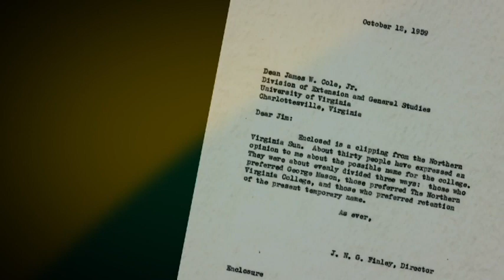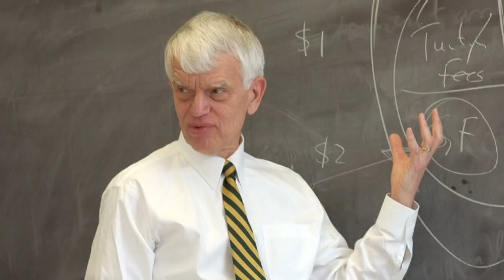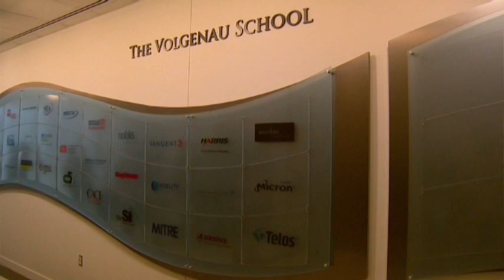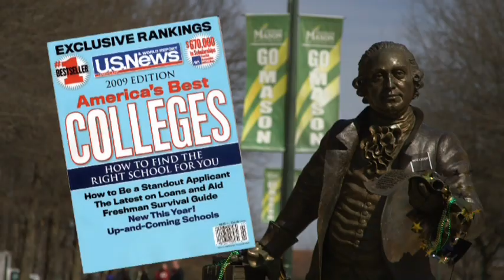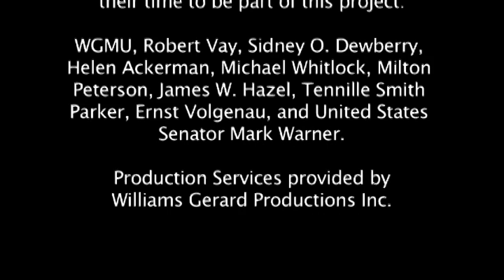40 Years of George Mason University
George Mason University celebrated 40 years as an independent institution in April 2012. Learn more about Mason's history in this comprehensive video.